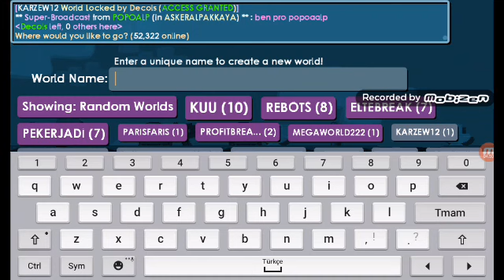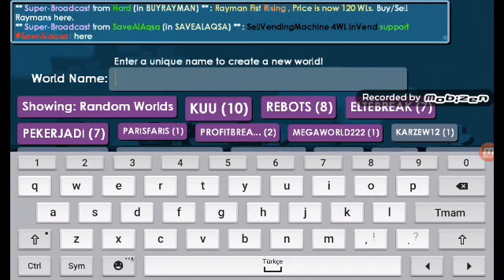ARKADASLAR ALI GUL HAKINDA YORUMLARIMI SUNDUM SIZDE BEGENIRSENIZ DIYE